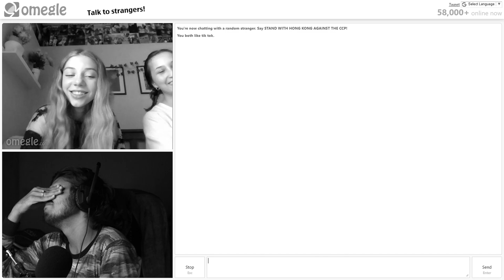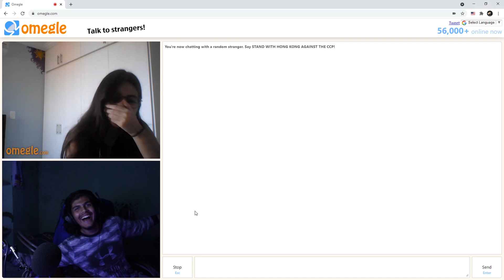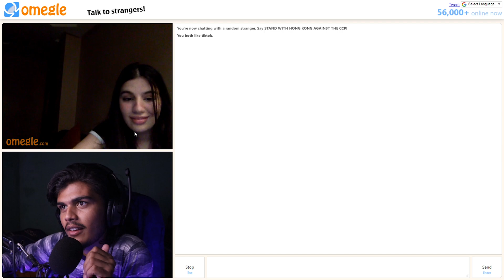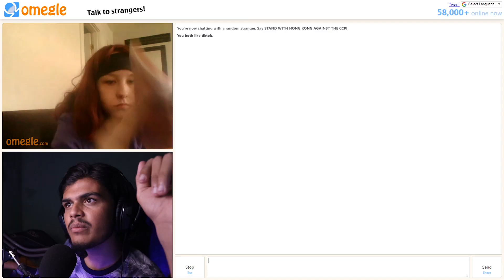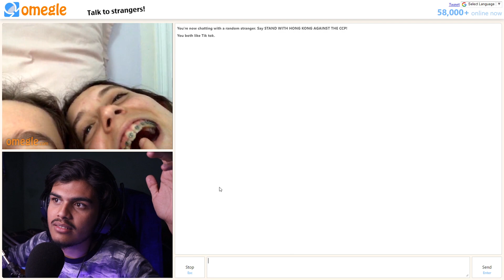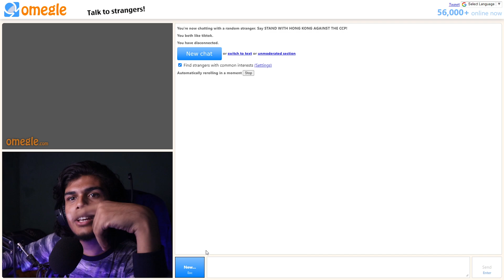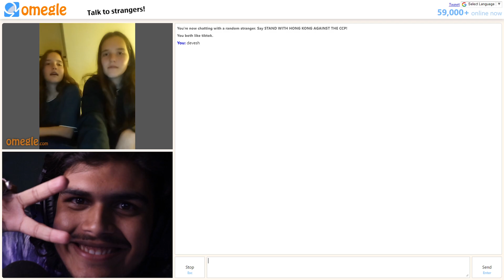Impressing girl On Omegle In Just Two Minutes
★★★FOLLOW ItsDevHere (Deveshkumar Saini)★★★

★★★ EDITING INFO★★★
Software -   1.Adobe Premere Pro
                     2.Adobe  After Effect
                     3.Adobe Audition

★★★PC's SPECIFICATIONS★★★
 💻 CPU - AMD RYZEN 5 1600 SIX-CORE PROCESSOR  3.20 GHZ 12 LOGICAL  PROCESSOR(S)
 💻 GPU - GTX 1050ti OC 4GB GDDR5
 💻 HDD - WD BLUE 1TB
 💻 RAM - HYPERX 8GB DDR4 @3000MHz
 💻 PSU - COLOR MASTER V550
 💻 Cabinet - THERMALTEK GAMING CABINET
 💻 CPU Cooler - INTER COOLOR
 💻 Mouse - Zebronics
 💻 MousePad - Red Gear MPR800 Control Type Mouse Pad
 💻 Headset - Redgear Pro RGB USB
 💻 Internet Speed -  10mbps
 💻 Monitors - AOC I2080SW  Single Monitor Setup.